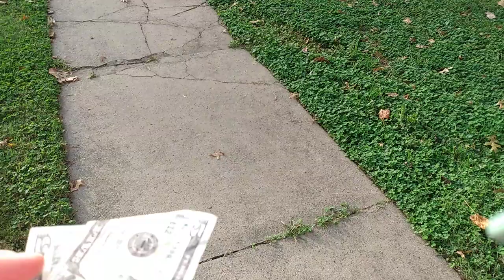Max and Davy playing and taking Max for a walk